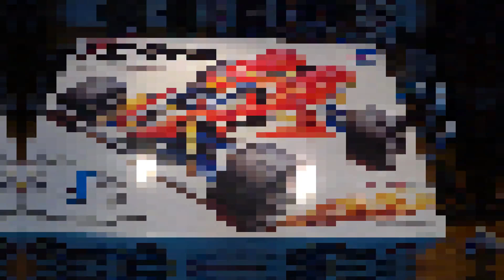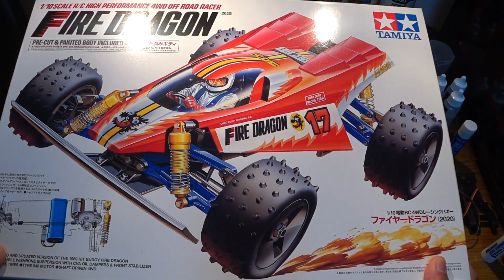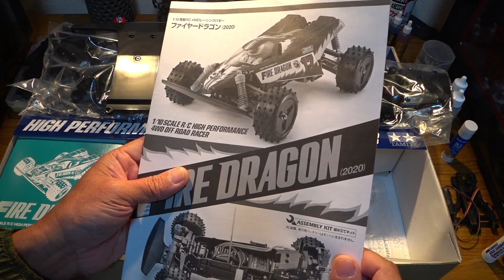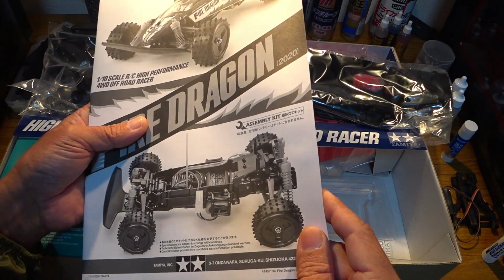タミヤ ファイヤードラゴン カスタム NO.1 【始動！そして！まさかの！？】tamiya firedragon custom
今回はかなり久しぶりに4WDバギーを組みます！？
何故かと言うと千葉県旭市のGBサーキットさんの
レースに参加する為なんですね♪
手持ちの4WDでも検討してみたのですが、
壊したくないマシンばかりですから、
手元に有って新品で部品の入手性も悪くない、
この「タミヤ ファイヤードラゴン」に決めました！
というコトで！ライトチューン？での組立後に、
早速シェイクダウンを行ったのですが、
まさかの「問題発生！？」

「今回ファイヤードラゴンに使用したパーツ」

・タミヤ OP.1028 バギー用エアレーションオイルダンパー

・タミヤ No.1579 1150ベアリング (16個)

・タミヤ 850ベアリング2個セット AO1012

・タミヤ  SP-1000 ハイトルクサーボセイバー (ブラック)

・受信機：三和 RX-380 SSLシステム対応 4chレシーバー

・サーボ：三和 PGS-CL II ロープロファイルサーボ(SXR対応)

・ESC：KO VFS-FR2

・ワコーズ FSO フッソオイル105 超潤滑・多目的スプレー 110g

・タミヤ OP-439 アンチウエアグリス

「私が使用している3Dプリンター」
・QIDI TECHNOLOGY 3D Printer, New Model: X-maker